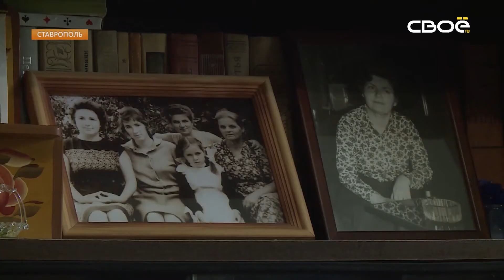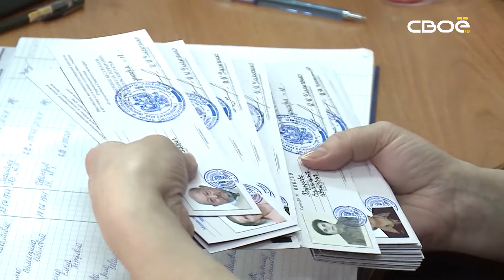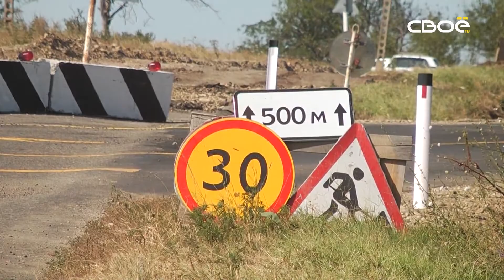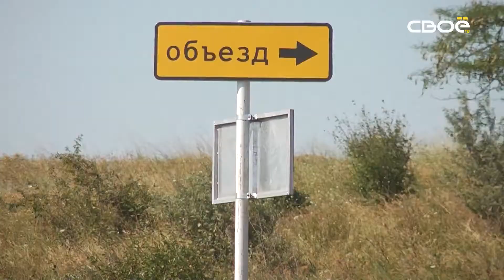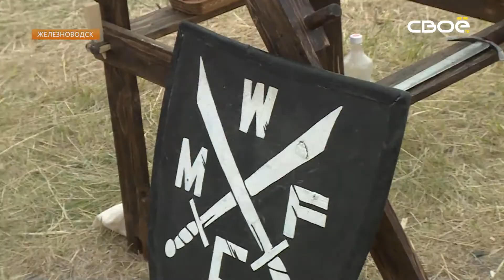8.30 Информационная программа «День»